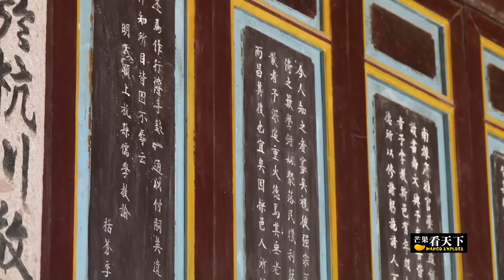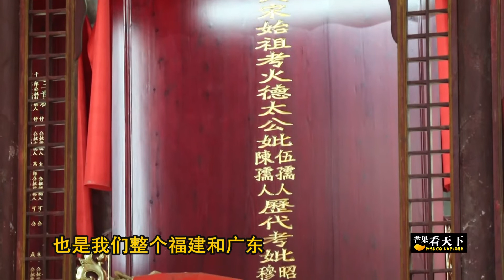【芒果看天下】实拍福建第一宗祠祭拜现场，李氏后人将文化传承做到极致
【《客家闽西》第8集：感动！实拍福建第一宗祠祭祀现场】今天，我们继续前往龙岩上杭的李氏大宗祠探索，据了解，这是福建现存规模最大的百年宗祠，为祭拜李氏始祖李火德而建，华人首富是其后裔。拍摄过程中，我们有幸目睹了一处祭祀仪式，令人感动！